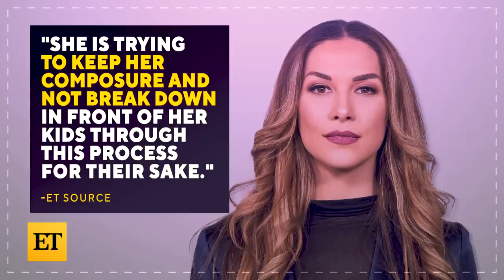Stephen 'tWitch' Boss Laid to Rest in Private Funeral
ET can confirm Stephen 'tWitch' Boss was laid to rest nearly one month after his death in a private funeral in Los Angeles, with only close family members in attendance. A larger celebration of life will take place at a later date, where more of tWitch's friends and loved ones can remember him and the legacy he left behind.